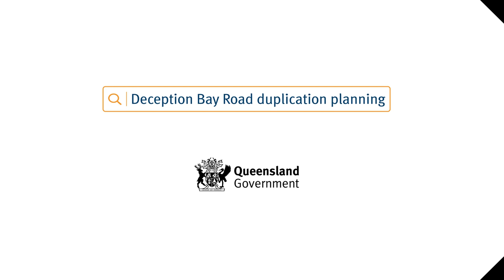Deception Bay Road duplication planning